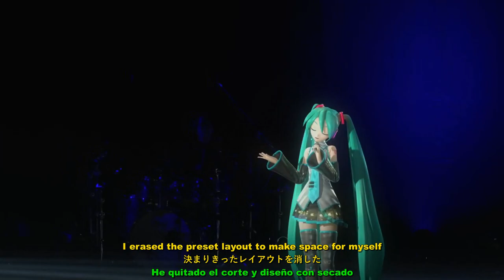MIKU WITH YOU 2020【AR Live】Tell Your World ┃(kz) livetune feat. Hatsune Miku┃«English Subs Español»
MIKU WITH YOU 2020【AR Live Concert】Tell Your World ┃(kz) livetune feat. Hatsune Miku┃«English, Japanese & Spanish Subtitles» (Español Subtitulos)【1080p】初音未来 未来有你2020

Song Title/Name:
"Tell Your World" (The official English title) by (kz) livetune feat. Hatsune Miku 初音ミク (Mikupa)

Description:
The fourth installment in Crypton Future Media's annual "MIKU WITH YOU" concert series, this third-dimensional online concert was broadcast live on Chinese streaming service bilibili on December 25, 2020. Originally intended to be a full-scale concert, the event was moved online due to issues surrounding the COVID-19 pandemic in China. The broadcast came from an unknown venue, and AR technology was used to realistically project the performing VOCALOIDs in the venue and in front of four live musicians as well as amongst both live visual effects and lighting. The main visual of the concert was illustrated by Bison, and its official theme song is entitled "Tàbù, Chūfā" (Step Start), composed and arranged by MACHWOLF.

Location:
Unknown venue, China
Online Live Stream by Bilibili (Bilibili is a Chinese video sharing website)

✦Video editing✦
Fashantica

Special Credits:
English Translation by googoo888 (YouTube), bambooxzx, niconicopedia & Fashantica

The Original Music & Lyrics by (kz) livetune (as "kz-livetune" on YouTube)

Source links of this original song:
([1080P Full風] Tell Your World -Hatsune Miku 初音ミク Project DIVA Arcade English lyrics Romaji subtitles)

(livetune feat. 初音ミク 『Tell Your World』Music Video)

Musicians and Producers (Band Members):
●Drums: Ryoichi"KIKU"Kikushima
●Bass: chloe
●Guitar: Takahiro Misawa
●Keyboards: Nao Nishimura

Credits & Reprint (original):
Organized by Crypton Future Media, INC.／BiliBili ／SCLA
The original video by BiliBili & SCLA